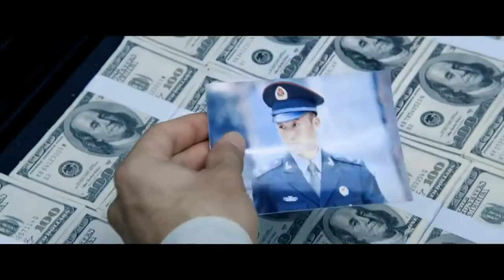Wolf Warrior - action - 2015 - trailer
Wolf Warrior - action - 2015 - trailer - Jacky Wu, Samuel Thivierge, Nan Yu, Scott Adkins, Vincent Zhao Wenzhuo, Kevin Lee, Sona Eyambe, Sen Wang, Zhaoqi Shi, Yongda Zhang